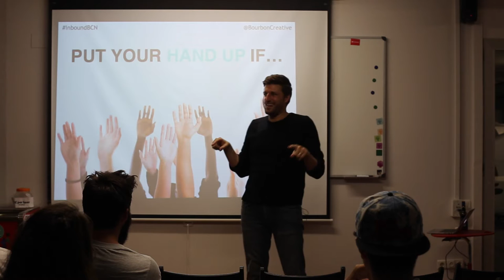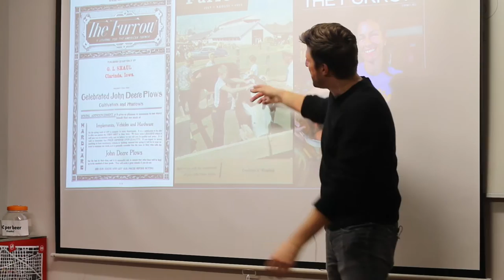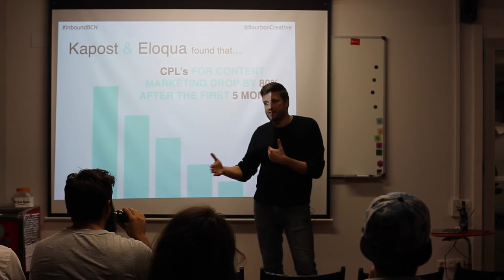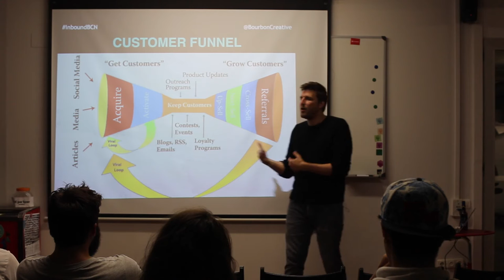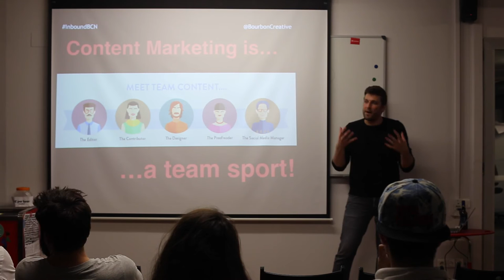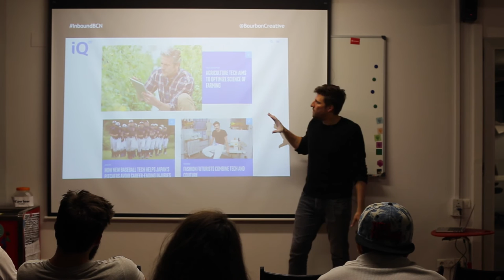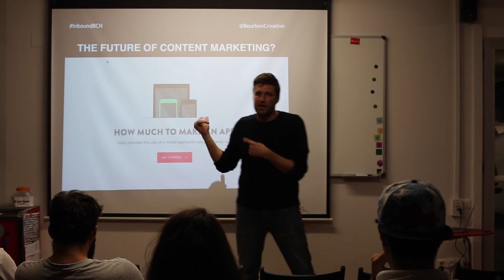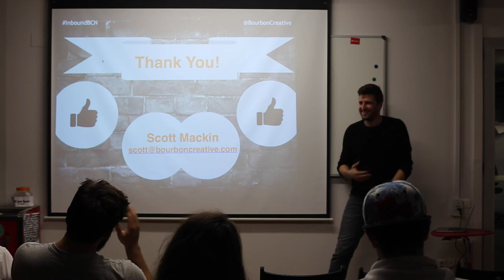Building Your Content Factory - with Inbound Marketing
Scott Mackin, editor of Barcinno and founder of Bourbon Creative shared his experience on inbound marketing with Barcelona entrepreneurs at itnig.